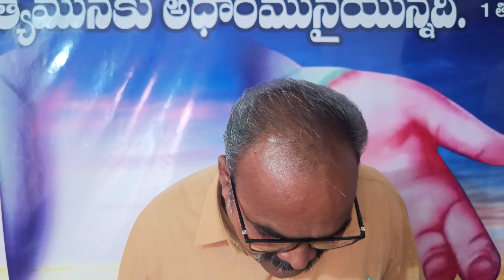ఎదుటివారి‌ కోపాన్ని‌ ఎలా శాంతి పరచాలి ?